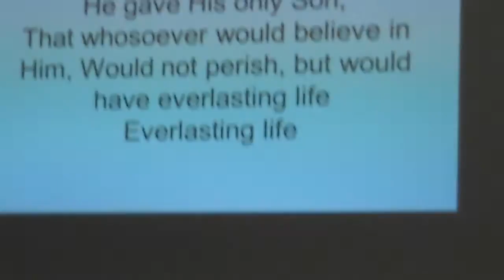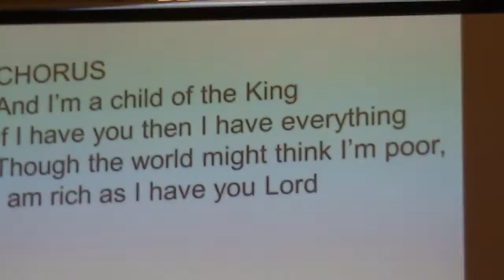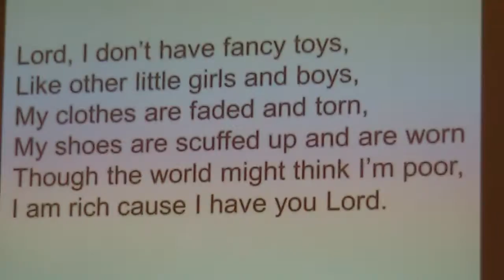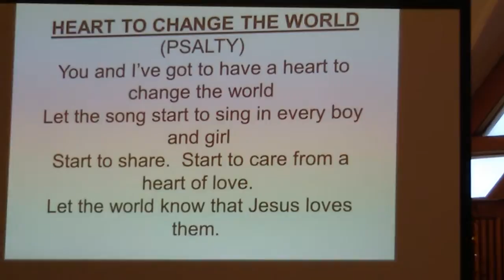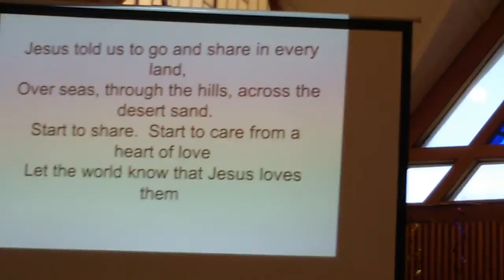A Heart to Change the world musical by NLCF KIDS